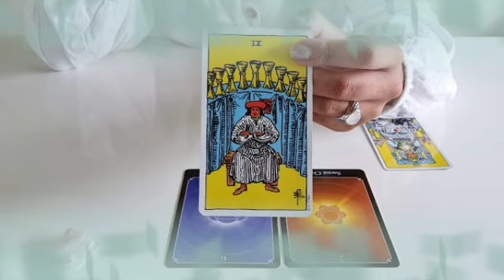برج القوس من 7 إلى 17سبتمبر 2022 // شخص يبحث عنك🤫السبب سيصدمك لما تعرفه يا قوس😲